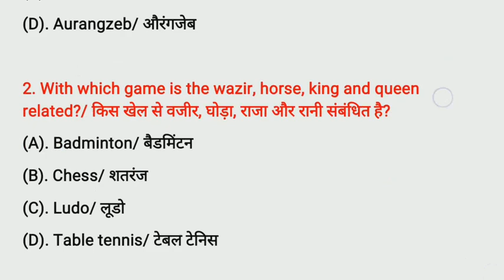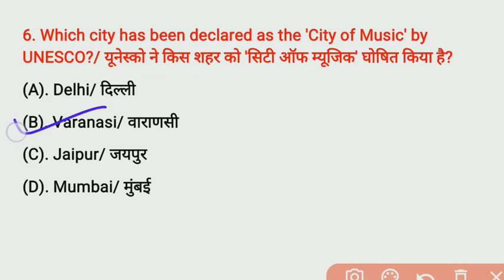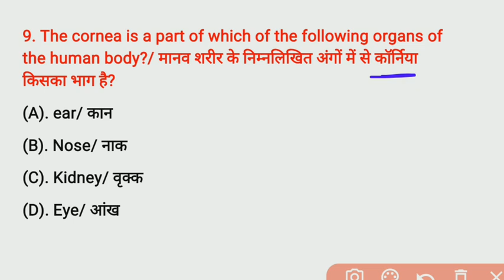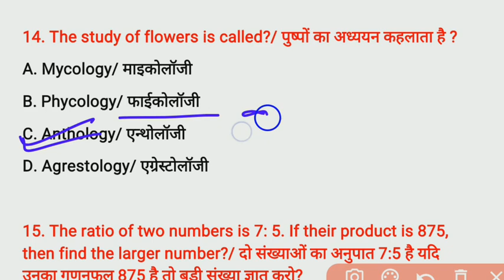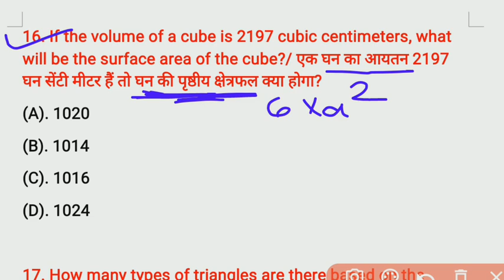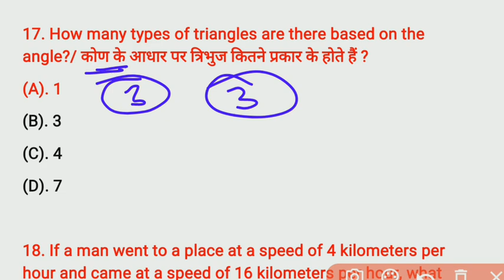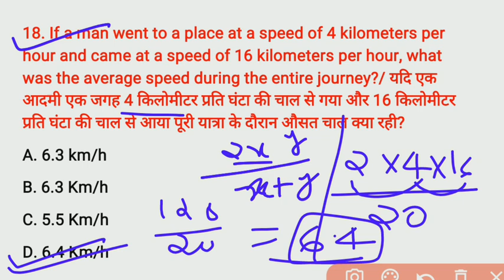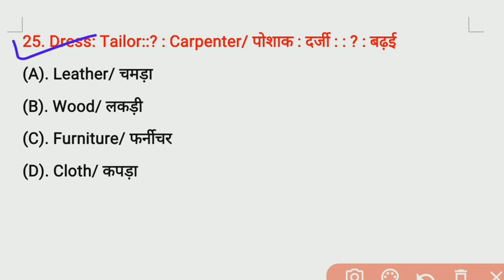army gd model paper 2021/army original paper 2021/army gd paper 202/army gd gk paper 2021,army gk gs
⭕ Your Quires ⭕
1. army gd original questions paper 2021
2. army gd Model paper 2021
3. army gd exam paper 2020
4. army gd original paper 2020
5. army gd model paper 2021
6. army gd maths paper
7. army gd  original paper
8. army tredsman Question paper 2021
9. army gd paper 2020
10. The army classes